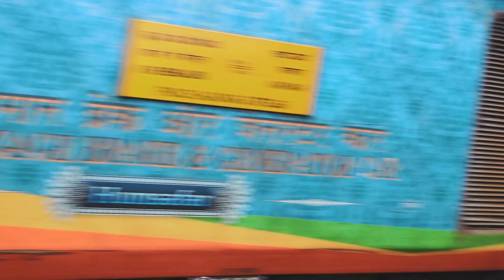Gokarna Vlog | Gokarna To Hyderabad Train Journey | Gokarna Travel Guide | Karnataka Travel Vlog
Hello Guys!

Episode 5 of Gokarna Series is here!!

There was a sudden change in our plans and instead of starting in the evening, we had to start in the afternoon itself since our bus was cancelled due to landslide and floods on the route. We had to go to Bangalore and then to Hyderabad by train since Gokarna does not have an airport. This episode marks the end of the Gokarna travel series.

Camera that we use to vlog:
Sony Digital Vlog Camera ZV-1

Sony Digital Vlog Camera ZV 1 with Bluetooth Shooting Grip

Smartphone that we use to vlog: Samsung Galaxy M51(Electric Blue, 6 GB RAM, 128 GB internal storage)

Mics used -
BOYA BY-MM1 Universal Cardiod Shotgun Microphone

Boya BYM1 Omnidirectional Lavalier Condenser Microphone with 20ft Audio Cable (Black)

Tripods that we use:
Syvo WT 3130 Aluminum Tripod (50-Inch), Universal Lightweight Tripod with Mobile Phone Holder Mount & Carry Bag for All Smart Phones, Gopro, Cameras

Yantralay School Of Gadgets 360 ° Rotatable Ball Head Flexible Gorillapod Tripod with Mobile Attachment for DSLR, Action Cameras & Smartphone - Black